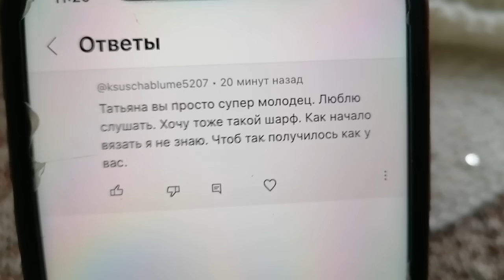ВЛОЖИК. Просто ВЛОЖИК